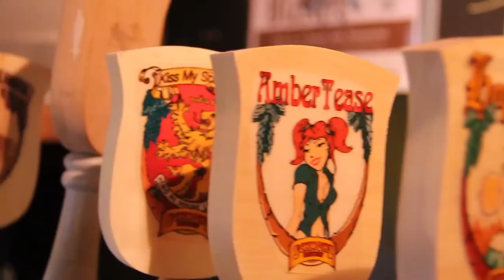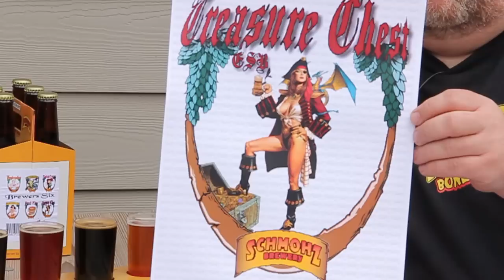I'm a Beer Hound TV Show: Interview with Chas Thompson from Schmohz Brewery